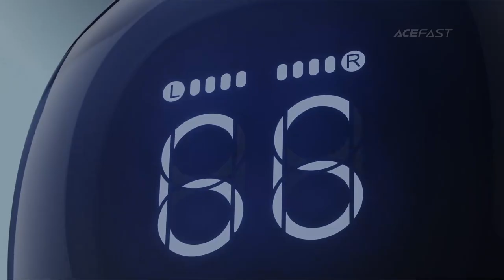ACEFAST T9 True Wireless 🛜 Bluetooth Earphones 🎧.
Hi,
That's it.

Robot Box is the leading store for online shopping in World offering hassle-free shopping experience with options of payment via Cash on Delivery, Debit Card, Credit Card and Internet Banking processed through secure and trusted gateways. Shoppers can now choose from millions of genuine products from thousands of unique categories including Fashion, Consumer electronics, Grocery and more at affordable prices with home delivery.